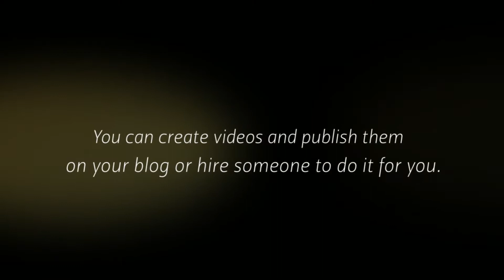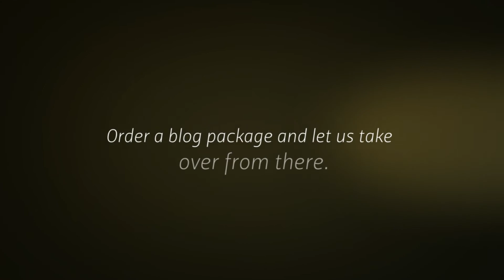Order Blog Articles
If you have a blog that needs content you can order blog articles or write them yourself. You can create a video and publish it on your blog or hire someone to do it for you. You can promote your blog or let a freelance company handle that too!